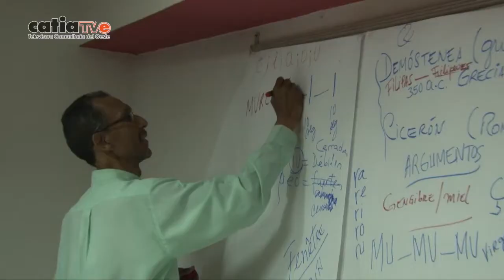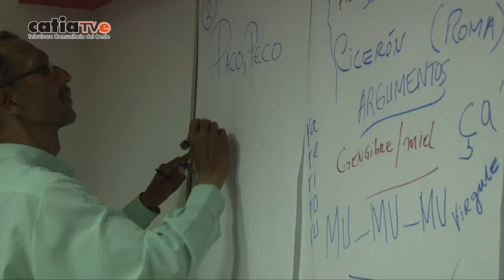NCC Impartido Taller de Dicción y Locución en Catia Tve